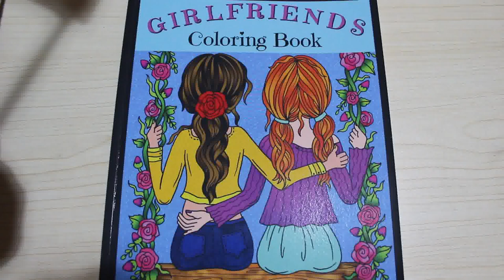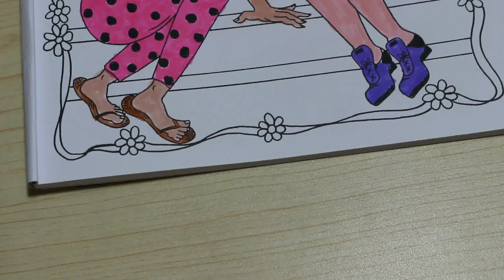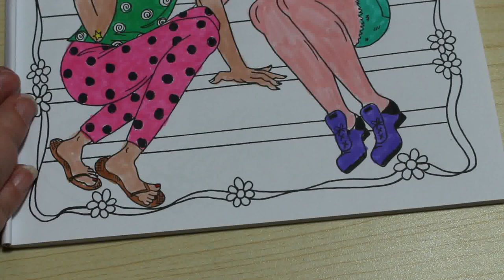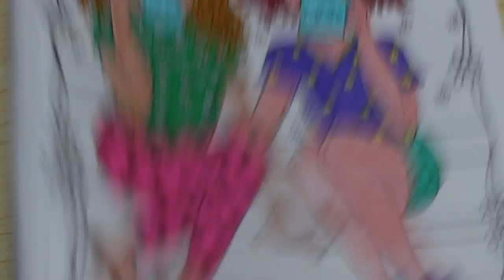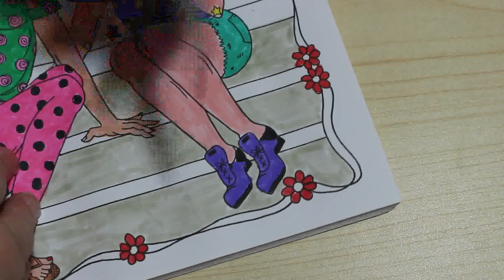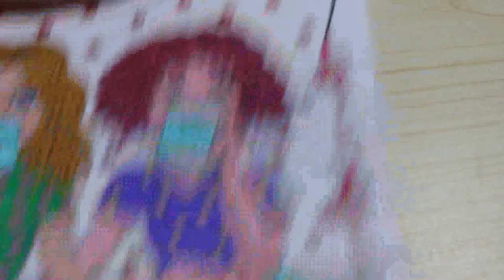Colour and Chat Girlfriends by Deborah Muller